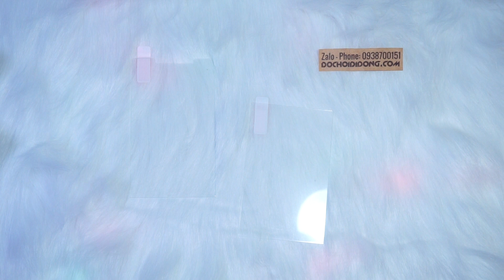Dán cường lực Blackberry Key 1 - Key 2 không có viền đen, không lẹm hình ảnh